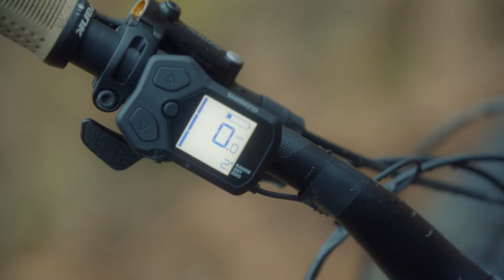With the NEW NS E-FINE anywhere is your bikepark.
With the NEW NS E-FINE anywhere is your bikepark. Check what kind of trails has Sam Reynolds hit with our new e-mtb.

MB01AJQG9PHVI0Z